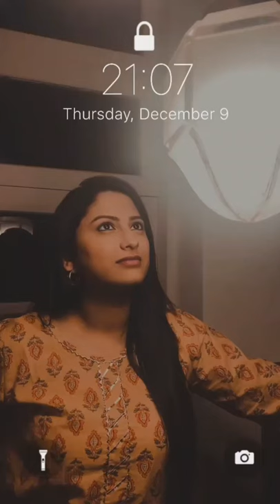Rucha Hasabnis new reel